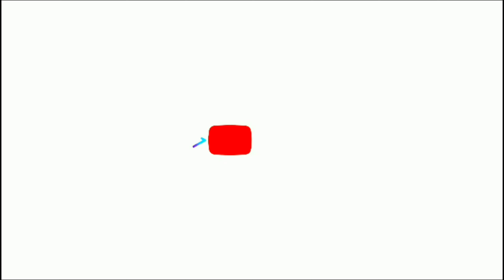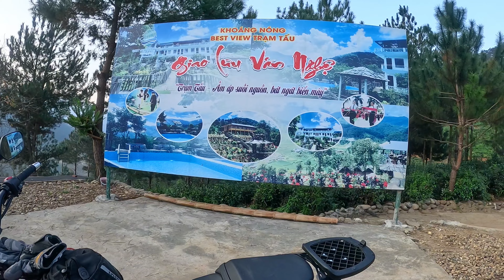Trạm Tấu - trải nghiệm tắm khoáng nóng Anh Chi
trải nghiệm cung đường đến trạm tấu và tắm khoáng nóng Anh Chi - Trạm Tấu .. Checkin viewpoint điểm nhìn toàn cảnh thị trấn trạm tấu